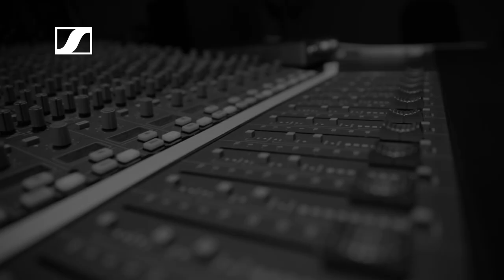Sennheiser Pro Talk | Ken Travis - Part 1 of 6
Ken Travis has a minute with us to look back at his career as a professional Broadway Sound Designer. In the first episode of Sennheiser PRO TALK he turns back the time to reminisce about his first steps into the arts and music business. Find out how a director's family emergency helped Ken Travis to take the next step in his early career. Tune back in for the next episode of Sennheiser PRO TALK!